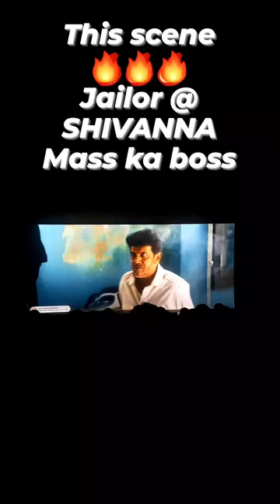jailer climax what's up video